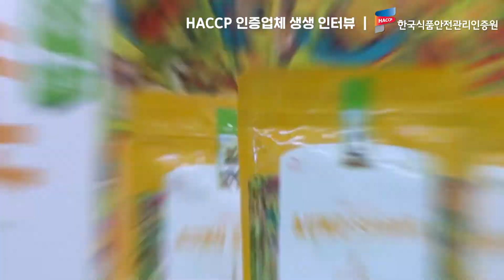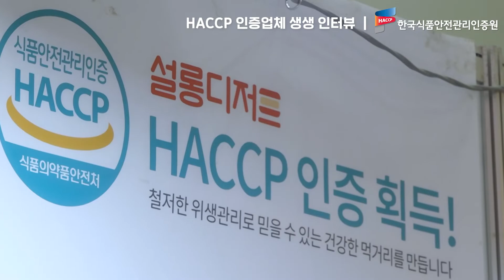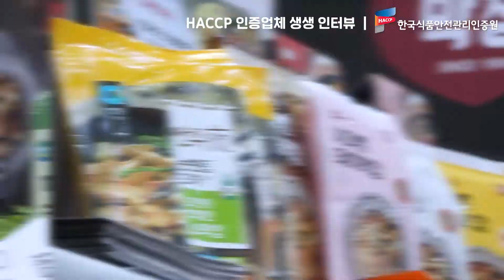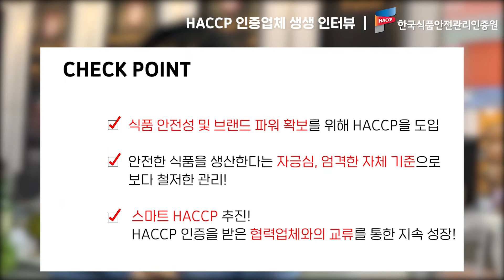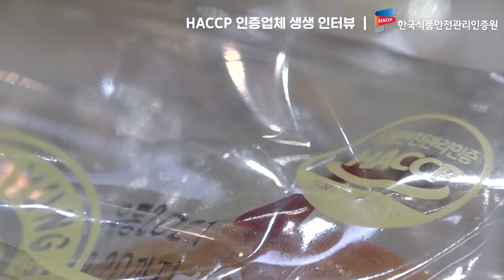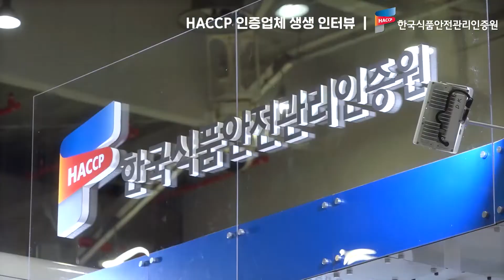식품안전 HACCP이 더 쉽게 도와줄게요! 대구 식품박람회 생생 인터뷰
소비자에겐 신뢰를! 기업에겐 높은 가치를!
          HACCP - 식품을 (EAT)다!😄
          HACCP이 국내외 식품산업 동향과 식품업계 교류 활성화의 장인
         대구국제식품산업전에 도착했습니다. 먹거리 안전을 위해 HACCP
         인증을 받은 박람회 참가 업체들의 이야기를 지금 바로 만나보시죠!👍

         행복 식탁의 안전지킴이! HACCP이 여러분 곁에 늘 함께합니다.